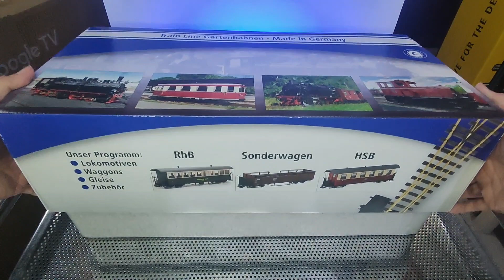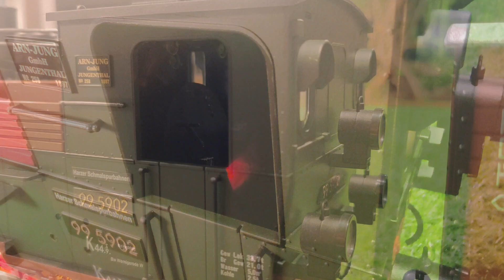Trainline45 HSB​ 99-5902 Steam Locomotive DCC Sound -​ G Scale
Trainline45 HSB​ 99-5902 Mallet Steam Locomotive DCC Sound -​ G Scale Unboxing by Locomotive174.com